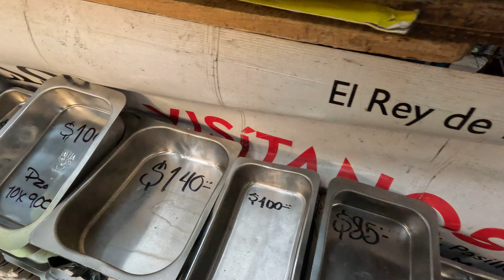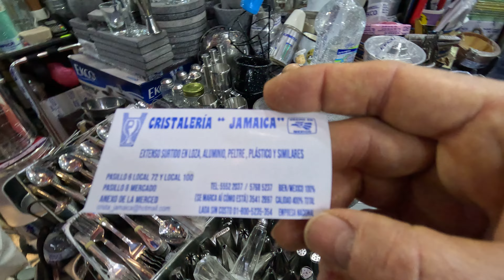El Mercado para los emprendedores, parte 1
Anexo del mercado de la Merced

La mejor forma de llegar es por el Metro Merced, el Anexo esta pegado a la salida del metro, ya que en coche es complicado por que hay mucho trafico por la zona así como muy poco espacio para los coches

Recomendaciones, no venir ostentosamente ni con joyas o bolsas grandes